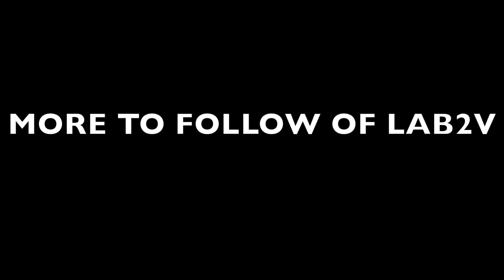Red Rock Canyon - L.A.-Barstow to Vegas 2017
the icing on the cake, the main attraction, the test of man, RED ROCK CANYON.
this is from LAB2V 2017. there is WAY more video to come. i will also be posting some of these videos on LAB2V TV.
tons of drone video. tons of carnage (of other riders) and tons of high speed desert thrashing.